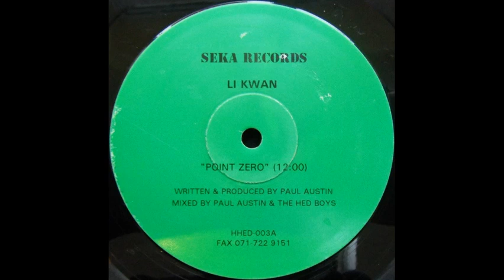i Kwan – Point Zero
Etichetta --  SEKA RECORDS
Anno        --  1994
Nazione   --  UK
Produced and written by Paul Austin